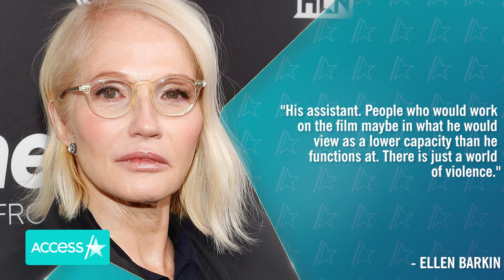Ellen Barkin Accuses Johnny Depp Of Giving Her A Quaalude Before Sex In Unsealed Court Docs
Recently unsealed court documents from Johnny Depp's defamation trial against his ex-wife Amber Heard have brought to light some accusations from his ex Ellen Barkin, who accused him of giving her a quaalude before sex. The court documents were released this week and obtained by the Daily Mail. They include parts of Barkin's video deposition transcript. According to the Daily Mail, the 68-year-old actress claimed Depp "gave me a Quaalude and asked me if I wanted to f**k " the first time they had sex. She also claimed there was "always an air of violence around him."